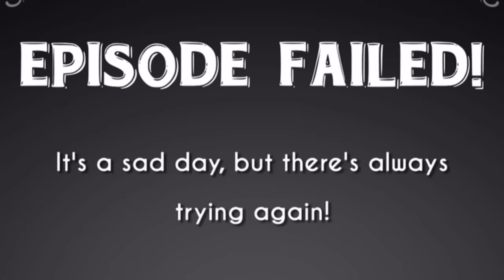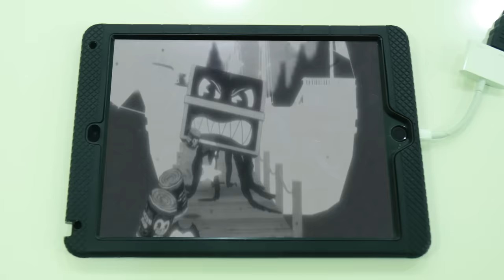BENDY & THE INK MACHINE NIGHTMARE RUN! Monster Treasure Chest: Episode 1 (FGTEEV Walks the Plank)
Be an FGTEEVER ... BIG THANKS TO MEATLY GAMES FOR GIVING US EARLY ACCESS TO PLAY "BENDY in NIGHTMARE RUN!!  This video game is launching soon but we are playing the Pre-Alpha version so certain game features aren't available!  WHO'S EXCITED FOR THE FULL VERSION?
WE AREEE! Thumbs uppppppppp!!!